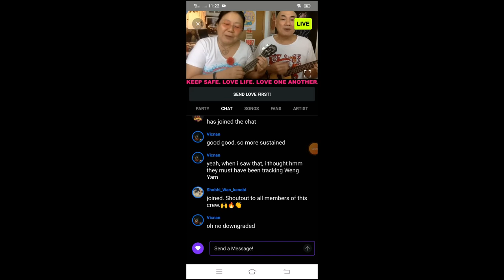The John Clarence Gomez Show - Episode 32 - Birthday Special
Today is my birthday and I'm back after a 4 months break in this episode we will talk about President Biden's waiver of Intellectual property rights on COVID-19 vaccines, Israeli-Palestinian conflict and my Singaporean friend Neo Swee Lin and Lim Kay Siu the two Singaporean actors who had a gig on Sessions called The NEOKELELims sing to me a Happy Birthday on their live on Sessions Live, I recorded the clip on my phone during their live on Sessions today at 11:23 AM, I'm a fan of The NEOKELELims I love their songs and I follow and listen to them every weeks.